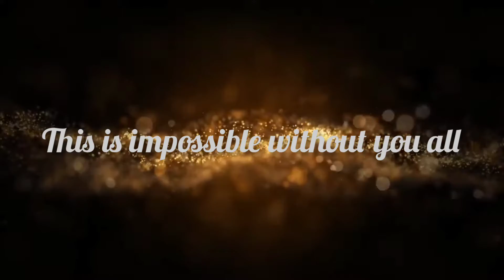1000 Subscribers❤️ We are growing 💪 Thank you all for the love | Celebration | Viral